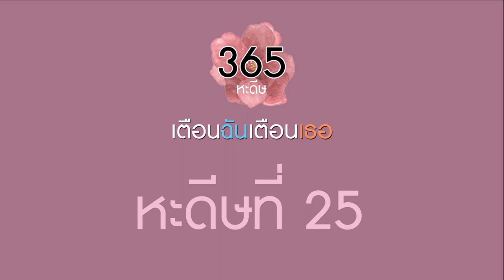AH 1939 หะดีษที่ 25 "365 หะดีษ เตือนฉันเตือนเธอ" โดย อ.มุรีด ทิมะเสน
โครงการทำคลิปควบคู่หนังสือ
"365 หะดีษ เตือนฉันเตือนเธอ"
โดยอาจารย์มุรีด ทิมะเสน

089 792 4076 (ดาวุด)
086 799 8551 (มูฮัมหมัด)